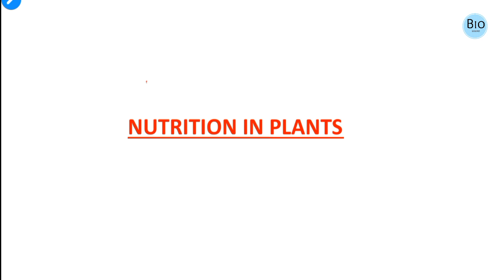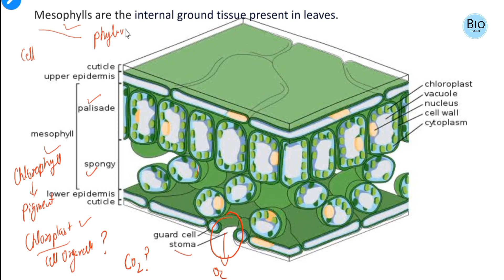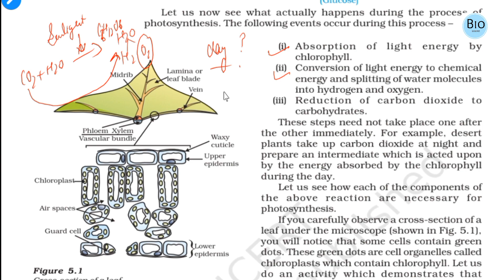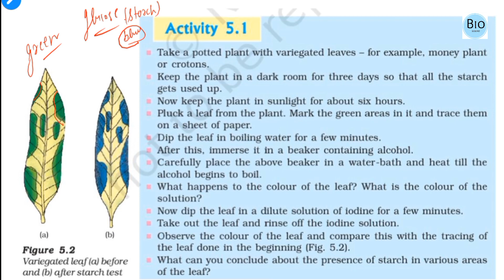Life Processes || CLASS10 || Part2 || Nutrition in plants